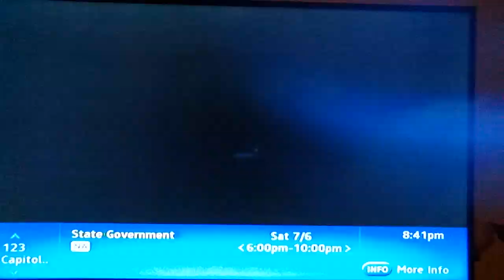(7588) State Government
C-SPAN